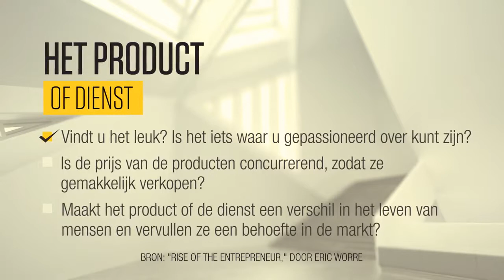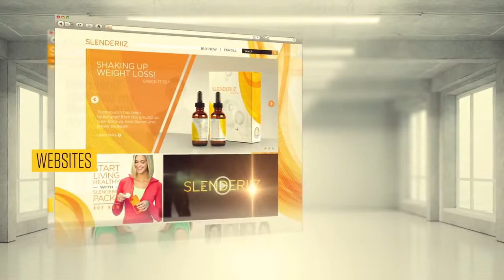De juiste opportuniteit kiezen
Of u een gepassioneerde ondernemer bent of iemand die op zoek is naar een andere inkomstenbron, de juiste vragen stellen kan het verschil maken. "Selecting the Right Opportunity, Gepresenteerd door ARIIX" leidt u snel en effectief door een reeks vragen en categorieën waarvan u kennis moet nemen om de juiste mogelijkheid te selecteren.